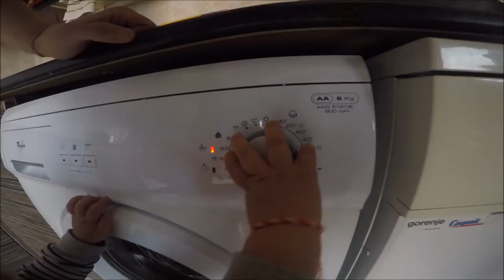Other Things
Thursday, March 3, 2016 - Vlog 74